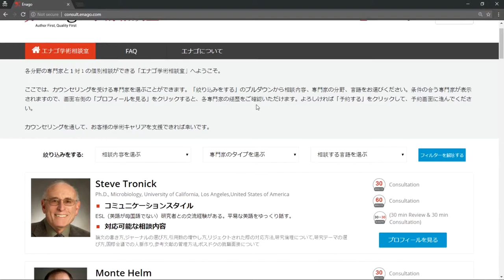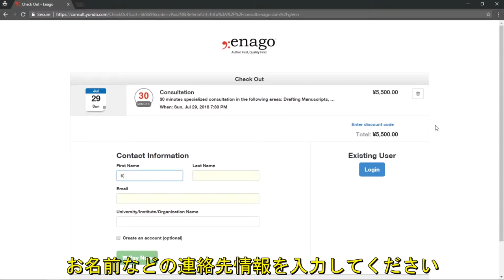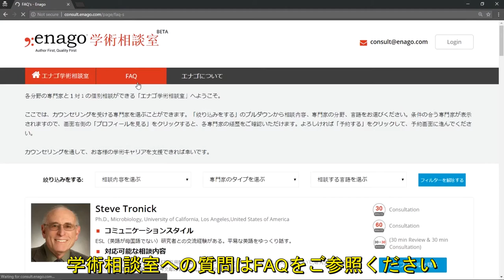エナゴ学術相談室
各分野の専門家と１対１の個別相談ができる「エナゴ学術相談室」へようこそ。

ここでは、カウンセリングを受ける専門家を選ぶことができます。「絞り込みをする」のプルダウンから相談内容、専門家の分野、言語をお選びください。条件の合う専門家が表示されますので、画面右側の「プロフィールを見る」をクリックすると、各専門家の経歴をご確認いただけます。よろしければ「予約する」をクリックして、予約画面に進んでください。

カウンセリングを通して、お客様の学術キャリアを支援できれば幸いです。